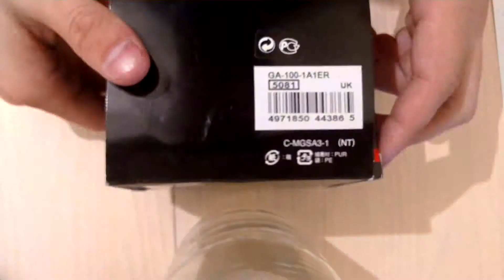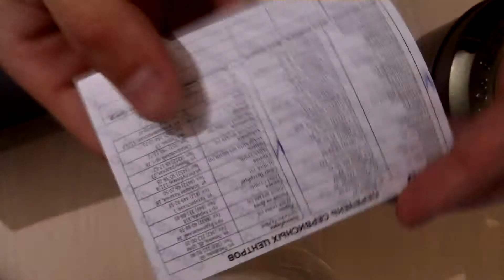G-shock 5081 спортивные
G-shock 5081 спортивные распаковка